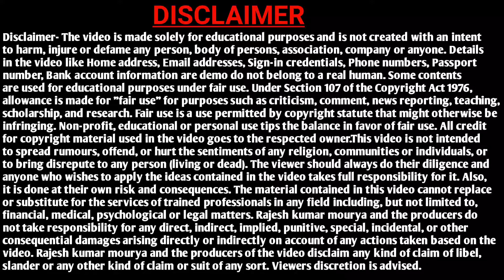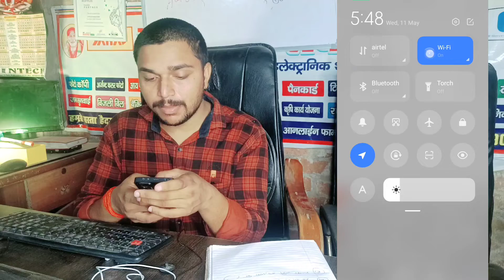बड़ी खुशखबरी | aadhar card se upi pin kaise banaye 2022 | bina atm card ke upi pin kaise banaye 2022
about this video :- is video me ap jange ki बड़ी खुशखबरी | aadhar card se upi pin kaise banaye 2022 | bina atm card ke upi pin kaise banaye 2022 , asha krta hu ye video apko pasand aya hoga, agar video paqsand aya hai toh video ko like karke channel ko subscribe kr le.

1.aadhar card se upi pin kaise banaye 2022
bina atm card ke upi pin kaise banaye 2022
aadhar se upi pin kaise banaye 2022
upi kaise banaye aadhar card se
how to link,how to link by upi aadhar card
bina atm pin ke upi pin kaise banaye
how to create atm pin wthout atm card
aadhar upi registration 2022
aadhar se upi id kaise banaye 2022
technical rajesh
technical rajesh